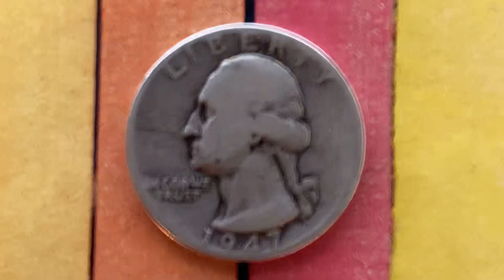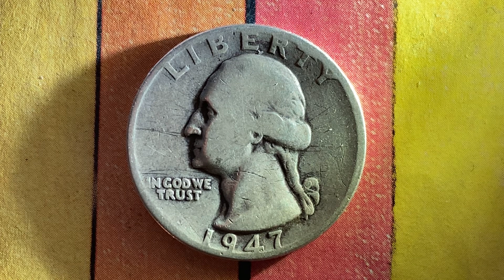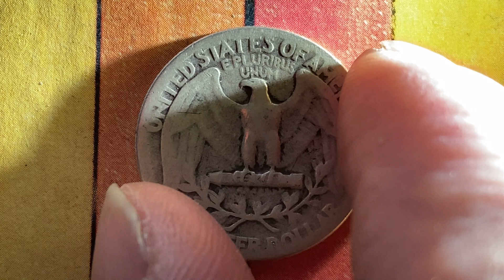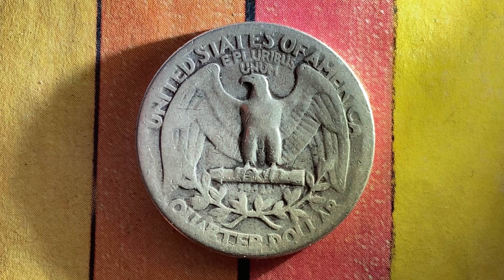1947 WASHINGTON QUARTER FUN FACTS!